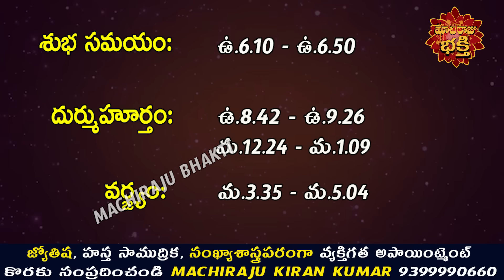రేపు శుక్రవారం రోజు 12 రాశుల వారు ఇలా చేస్తే ప్రతి పనిలో విజయం కలుగుతుంది | Machiraju Kiran Kumar